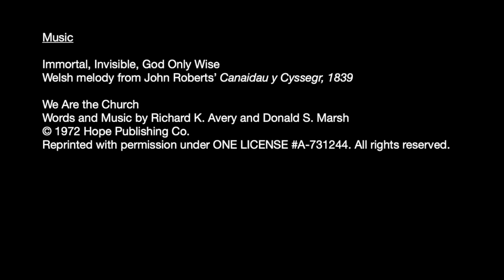My Own Worst Enemy